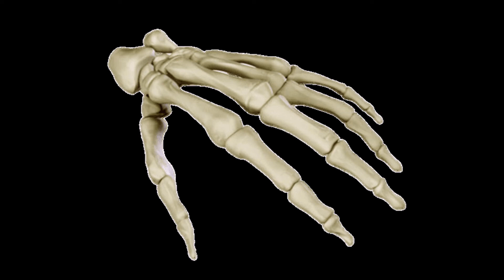[Sold] Lil Tecca Type Beat - "Tell My Haters" | Melodic Trap Beat | Free Type Beat Rap Instrumental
156 BPM

[FREE] Lil Tecca Type Beat - "Tell My Haters" | Melodic Trap Beat | Free Type Beat Rap Instrumental

Prod. Lil Miva